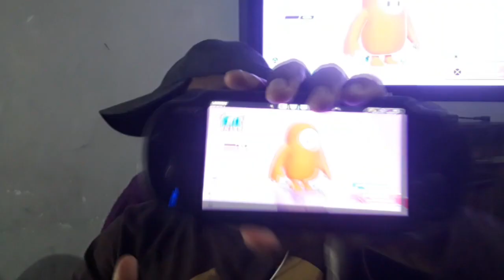Jogando Fall Guys: Ultimate Knockout no PS Vita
▓▒░ INFORMAÇÕES COMPLEMENTARES ░▒▓